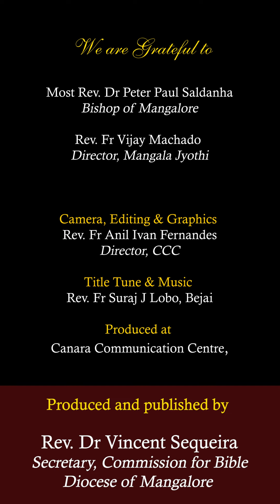ಧನ್ಯಾ-ಚಾಕ್ರಾಚಿ ಸೈಕೋಲೊಜಿ ಆನಿ ಕ್ರಿಸ್ತಾ-ಪಾಟ್ಲಾವಿ |ಲೂಕ್ 17:7-10|ಶುಭ್‌ವರ್ತಮಾನ್| SHUBHVORTOMAN |12Nov2024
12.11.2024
ಸಾಧ್ಯಾ ಕಾಳಾಚೊ ಬತ್ತಿಸಾವೊ ಮಂಗ್ಳಾರ್
ಲೂಕ್ 17:7-10
ಧನ್ಯಾ-ಚಾಕ್ರಾಚಿ ಸೈಕೋಲೊಜಿ ಆನಿ ಕ್ರಿಸ್ತಾ-ಪಾಟ್ಲಾವಿ